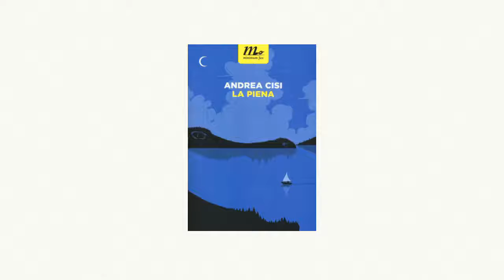Letture Metropolitane su m2o - Puntata del 1 febbraio 2017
Flavia Capone ai microfoni di m2o nel programma di Mariolina Simone (La Mario) "Mario & The City" consiglia "La piena" di Andrea Cisi - minimum fax